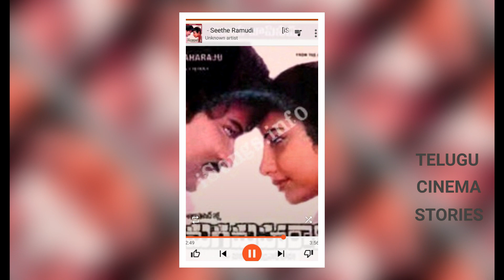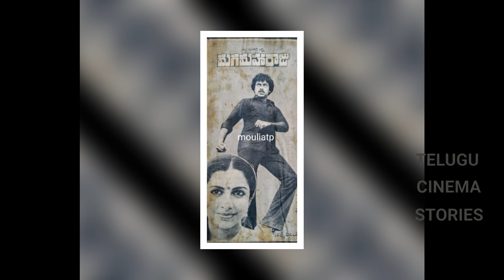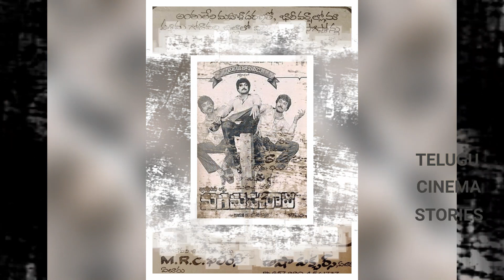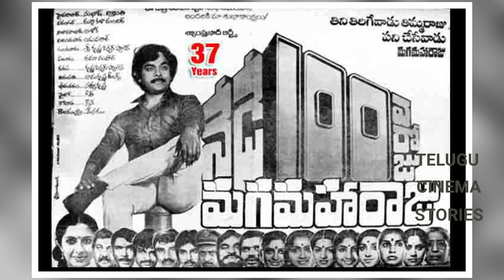Story Behind Maga Maharaju Movie | Chiranjeevi | Telugu Cinema Stories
Maga Maharaju is a 1983 Telugu film directed by Vijaya Bapineedu and produced by Shyam Prasad Arts. Chiranjeevi, Suhasini, Rao Gopal Rao, Udaykumar and Annapurna played main roles.